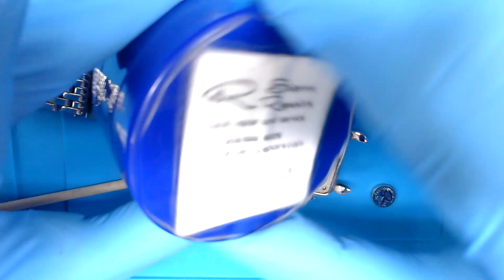Michele Deco Chronograph Battery Replacement | Sierra Repairs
We are located just outside of Seattle, WA in Issaquah. Our in-shop service includes: basic exterior cleaning, new case gasket/seal, cleaning of the movement surface, new Swiss battery or genuine manufacturer capacitor and, water resistance pressure testing.